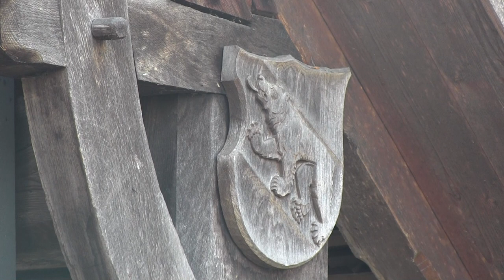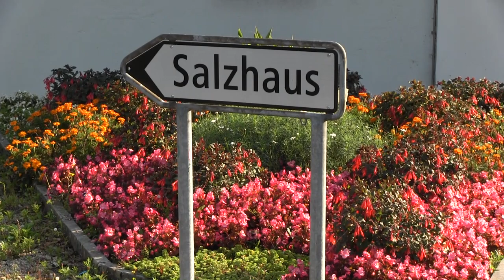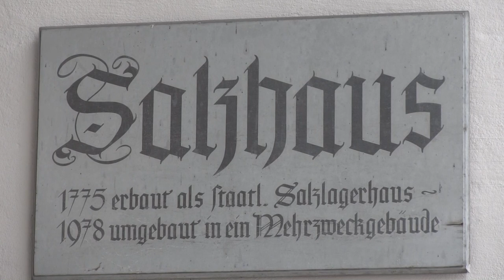Deca su ukras sveta...1. rodjendan Durlic Luke 1.deo Dulliken SCH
Deca su ukras sveta... Oduvek je bilo i bice... Tako je lepo bilo na proslavi 1. rodjendana Durlic Luke u simptaticnom mestu Dullikenu, daleko u Svajcarskoj...Lepo raspolozenje, prelep ambijent, ocaravajuca muzika ork, "Program plus" sa zvucima Vlaskog melosa Negotinske krajine, za goste da se sete rodnog kraja... Naravno i produkcija studija "Pro video Boban" su uvek dobitna kombinacija ... Gledajte, slusajte i uzivajte...